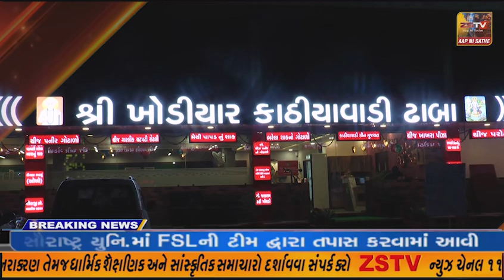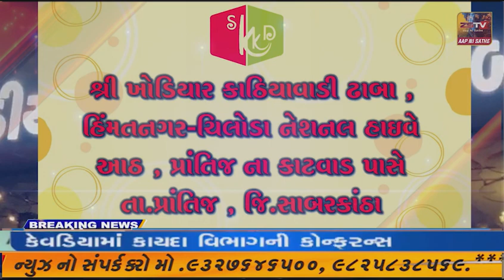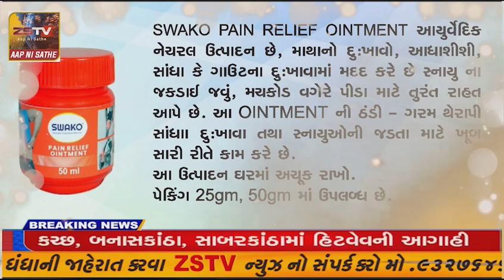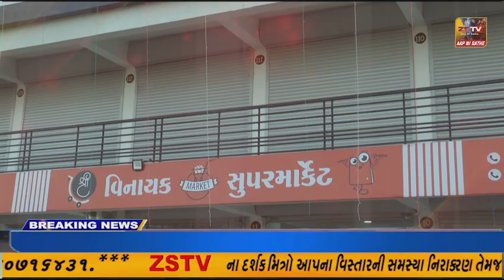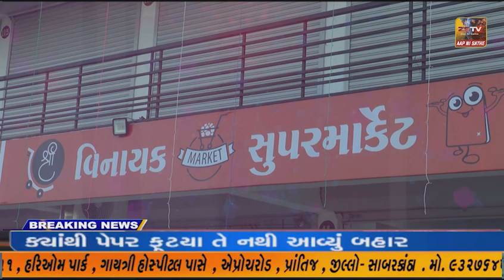તાલુકાના વાસણા રાઠોડ રોડ ઉપર આવેલ જય અંબે એગ્રો ટ્રેક માં મગફળી ઘઉં બાજરી પ્રોસેસિંગ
તાલુકાના વાસણા રાઠોડ રોડ ઉપર આવેલ જય અંબે એગ્રો ટ્રેક માં મગફળી ઘઉં બાજરી પ્રોસેસિંગ નું ઉદઘાટન થતાં દેગામ તાલુકાના ખેડૂતોને રાહત રહેશે દૂર જવું નહીં પડે